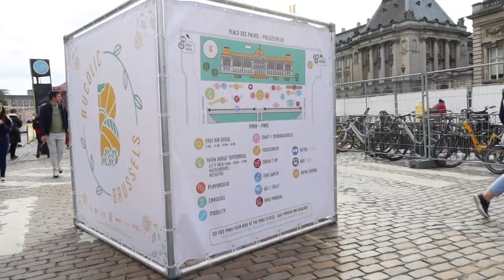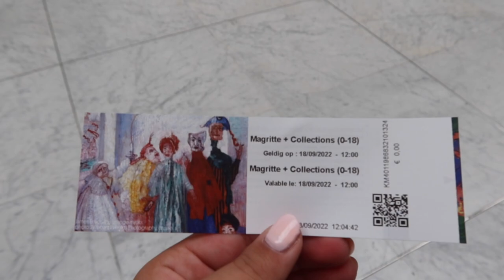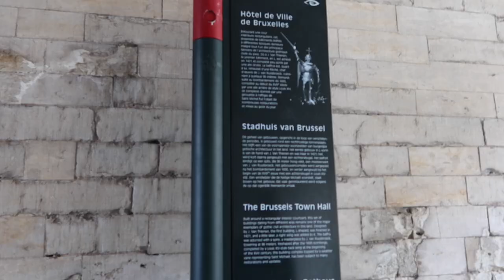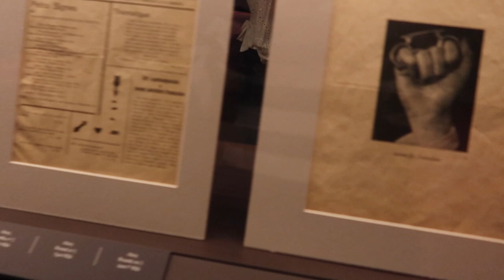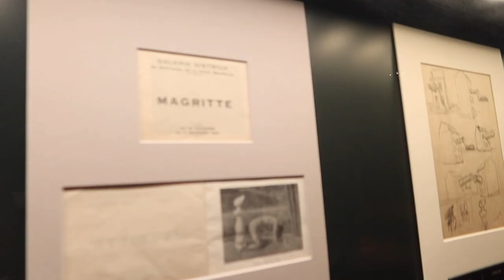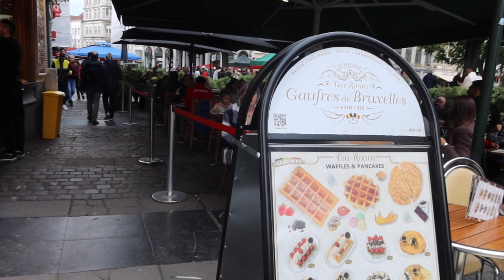exploring Brussels! ~Vlogs With Victoria~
In this video, I took a day trip to Brussels with two other exchange students from my area. I was so excited and I am so glad I was able to vlog it to share with you. I had an incredible day and I hope you enjoy the vlog.

❔❔❔Q&A❔❔❔
Camera: Canon g7x Mark iii, GoPro Hero 9 Black, iPhone 12
Editing Software: iMovie and Canva
Age: 17
Favorite Season: Summer
Favorite Food: Potatoes
Favorite Color: Pink
Hotel: Trivago :))

⭅⭅⭅About⭆⭆⭆
I started making videos to practice filming/editing so I could document my high school study abroad journey. Now, I am studying abroad in Belgium for the 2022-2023 school year and documenting everything here.

2023 SUB GOAL: 1k